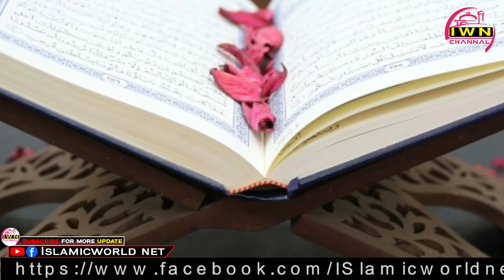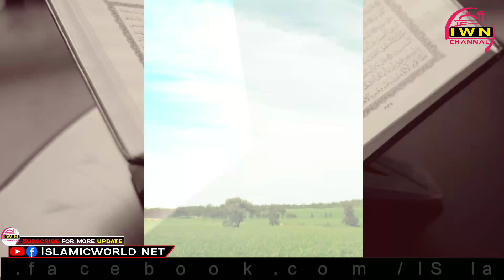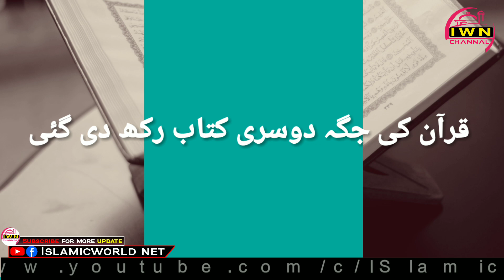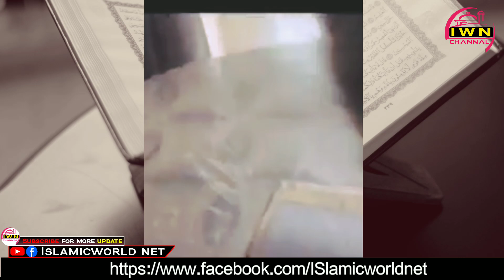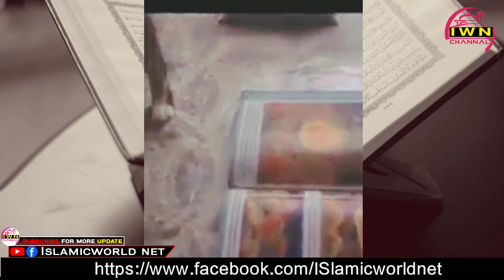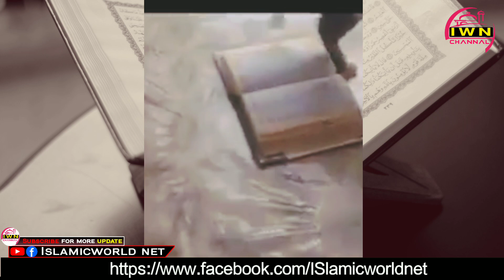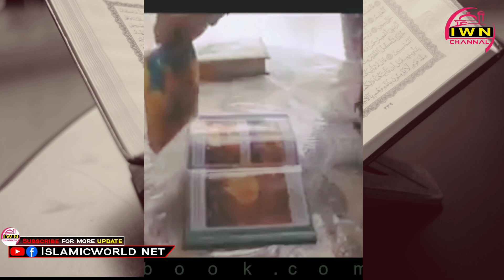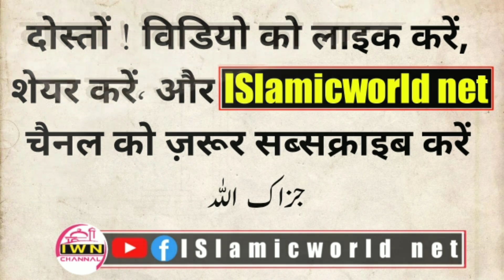Quran ka mujaza /mirecle of qura /cat and quran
Quran ka mujaza /mirecle of qura
/ISlamicworldnet
ویڈیو کو لائک کریں شیر کریں اور چینل کو ضرور سبسکرائب کریں

جزاک اللہ خیرا احسن الجزاء